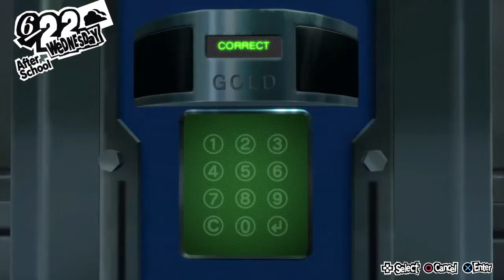Ron's creamy surprise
As an artist my job is to make my work shine as bright as possible.
Even if that means making a really shiny turd.